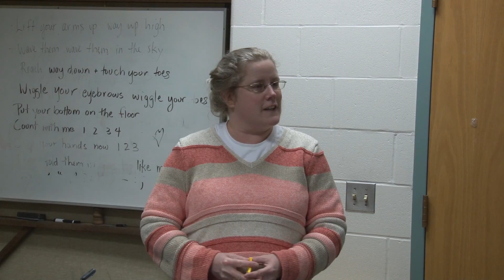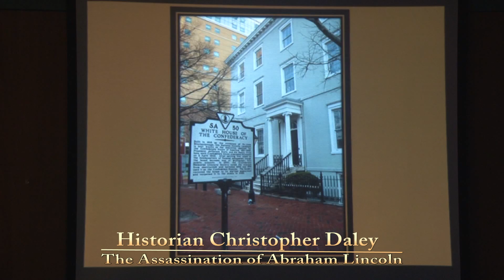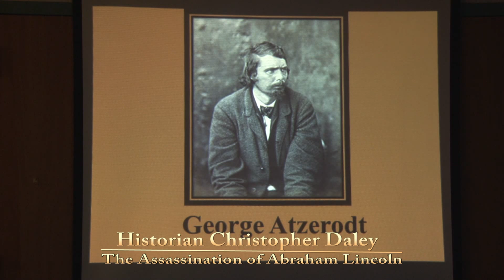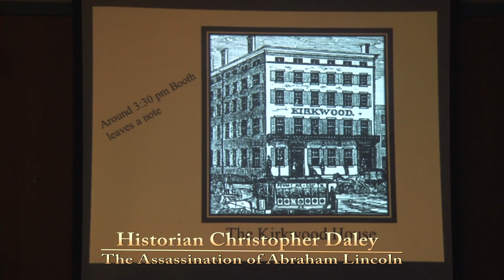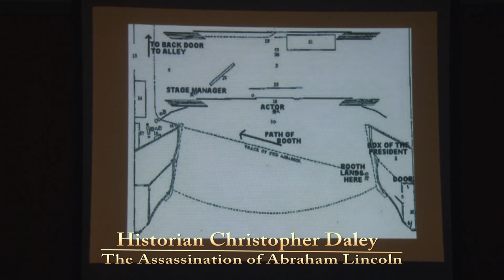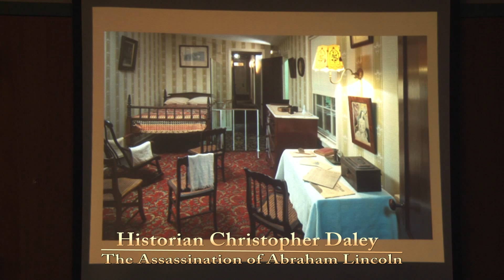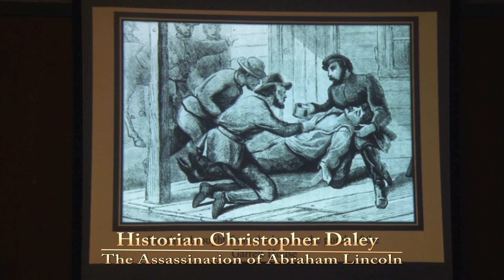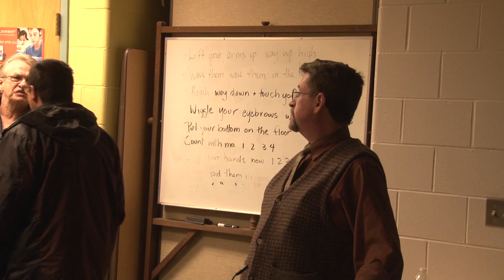LAL AbeLincoln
Description